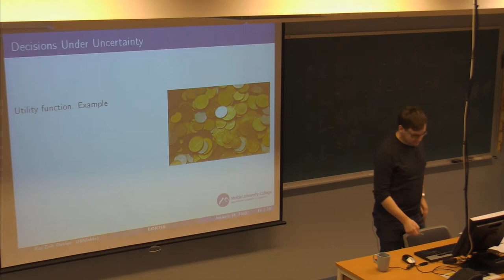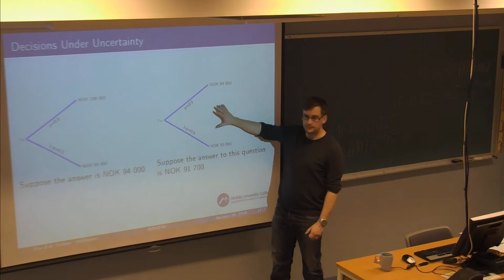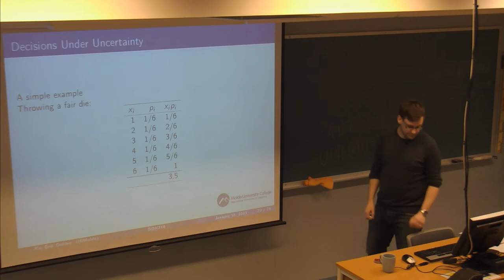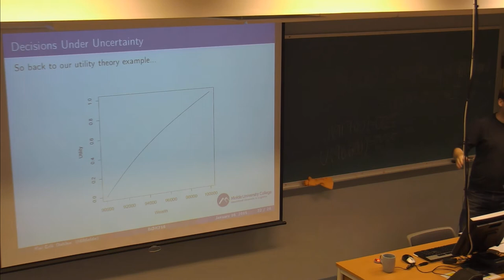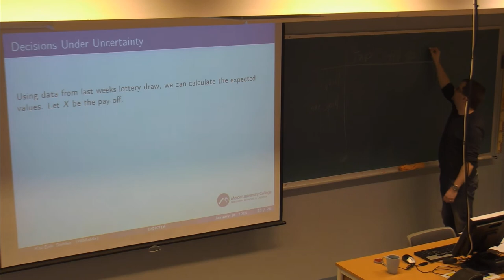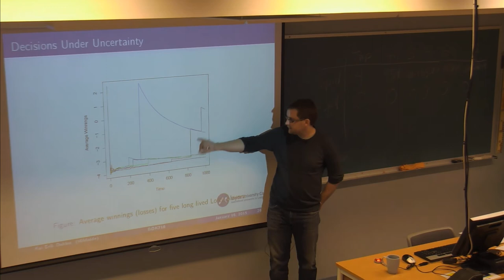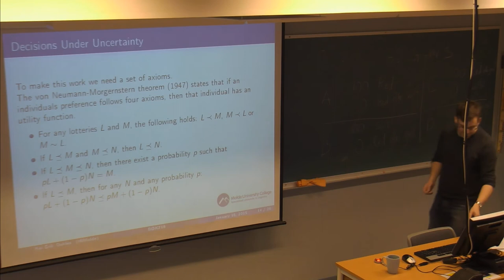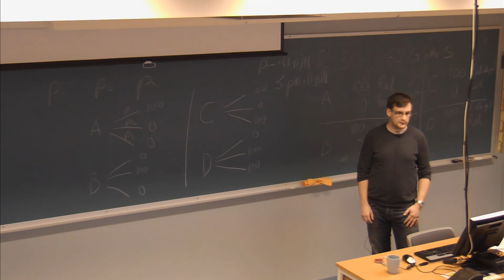01-F-03 Forelesning BØK716 (16. jan. 2015)